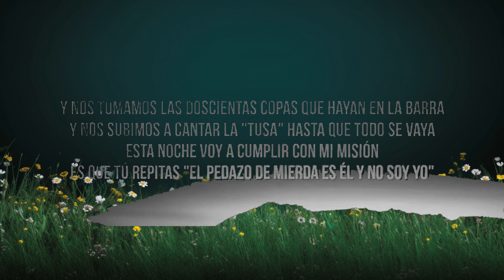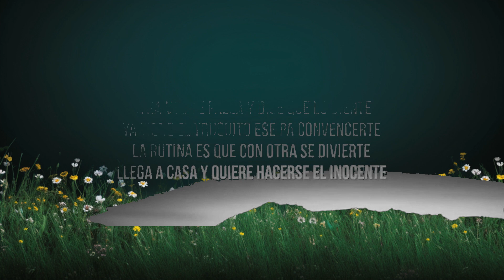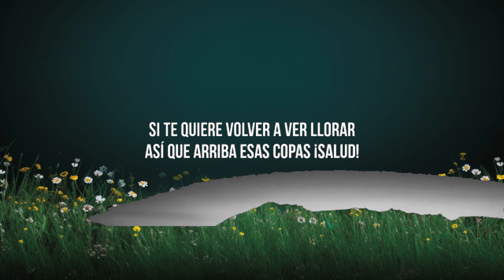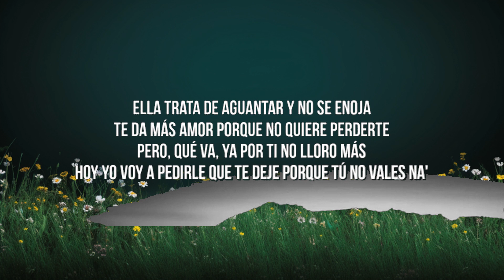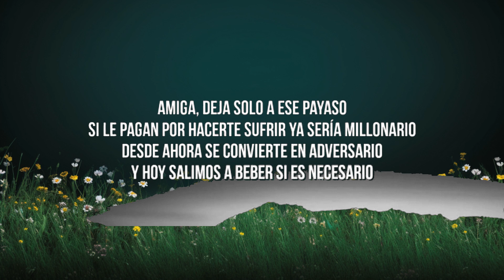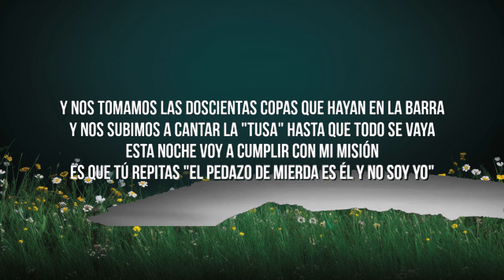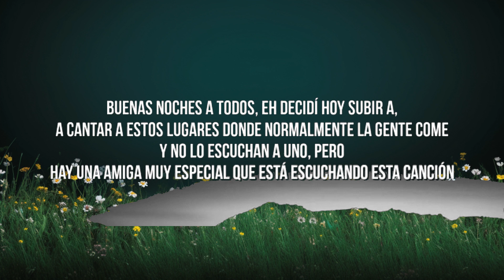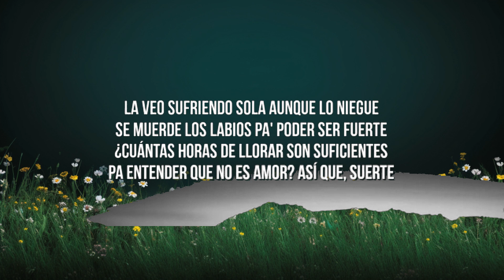1 Hour | KAROL G - 200 COPAS (Letra/Lyrics)-1 | Little Lyrics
KAROL G - 200 COPAS (Letra/Lyrics)-1
1 Hour |  KAROL G - 200 COPAS (Letra/Lyrics)-1   | Little Lyrics
1 Hour |  KAROL G - 200 COPAS (Letra/Lyrics)-1   | Little Lyrics
1 Hour |  KAROL G - 200 COPAS (Letra/Lyrics)-1   | Little Lyrics
1 Hour |  KAROL G - 200 COPAS (Letra/Lyrics)-1   | Little Lyrics